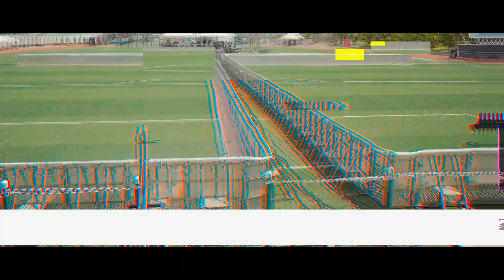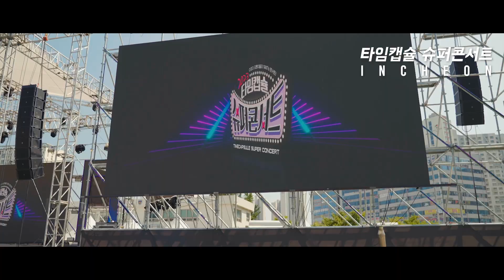[공연스케치] 타임캡슐 슈퍼콘서트 인천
Credit ▽

a Film by 루미노스PD

Equipments
Sony a7s3
Ronin RS3
DJI Mimi2